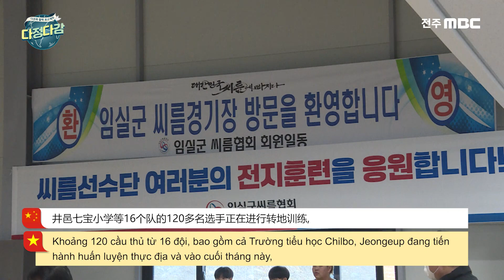[다문화자막뉴스] 전라북도 지역소식 Tin tức địa phương 地区新闻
[다문화자막뉴스] 전라북도 지역소식
[Bản tin phụ đề Đa văn hoá] Tin tức địa phương
[多文化字幕新闻] 地区新闻